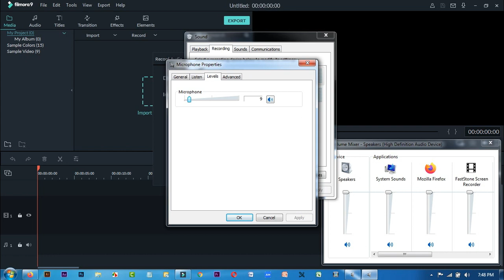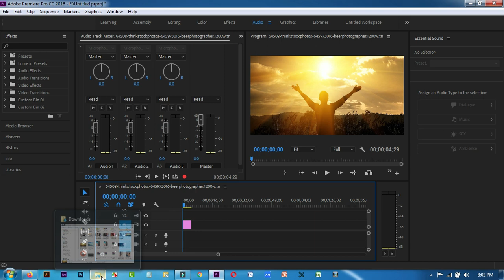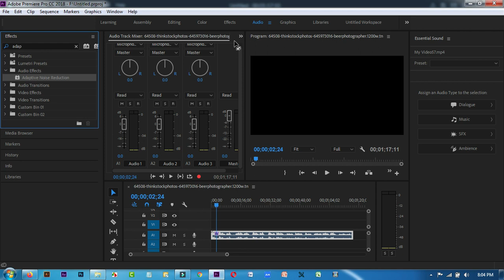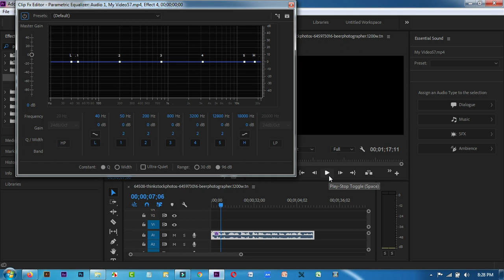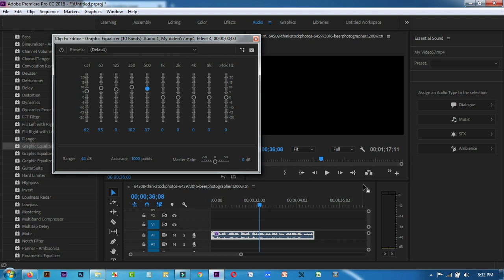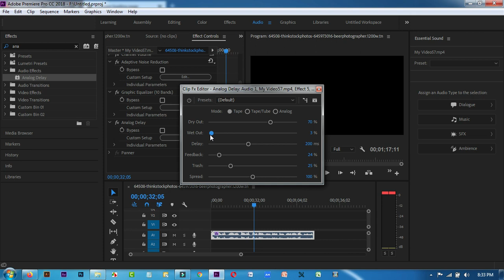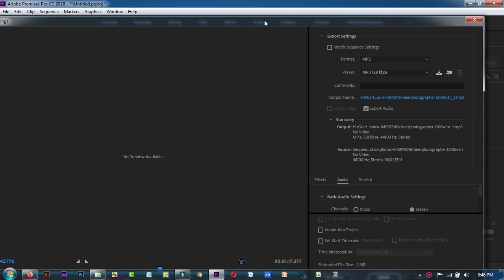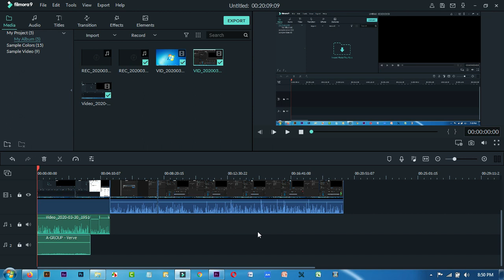Professional Quality Sound Editing by Adobe Premiere Pro - YouTube Video Editing Bangla Tutorial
Don't Miss Top 10 Videos in my channel -

মাত্র ৫০০ শত টাকায় যে কোনো একটি কোর্স করার সুবর্ণ সুযোগ !!

✅ Video & Animation
Whiteboard & Animated Explainers
Video Editing
Short Video Ads
Animated GIFs
Logo Animation
Intros & Outros
Lyric & Music Videos
Video Trailers
Real Estate Promo

✅ Music & Audio
Voice Over
Podcast Editing
Sound Effects
Vocal Tuning

✅ Digital Marketing
Social Media Marketing
SEO
Content Marketing
Video Marketing
Email Marketing
Web Analytics
Social Media Advertisingnew
Local SEO
E-Commerce Marketing
Podcast Marketing
Book & eBook Marketing
Domain Research
Music Promotion
Web Traffic
Virtual Assistant
Data Entry

WordPress
Wix
Shopify
Magento
WooCommerce
Landing Page

Outsourcing & Freelancing courses
✅ Freelancing Marketplace
🔵 Fiverr.com
🔵 UpWork.com
🔵 PeoplePerhour.com
🔵 Freelancer.com
🔥 CPA Marketing
🔥 Google Adsense
🔥 All Passive Income

✅ Special Local Course
🔥Videograpy with editing
🔥Photography with Editing

যেকোন প্রয়োজনে হেল্পলাইন: 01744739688 , 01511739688

আর পোস্ট টি শেয়ার করলেই পাবেন একদম বিনামূল্যে
Premium Software
Editable Template
Source File
Mock-up
Premium Theme
Premium Tutorial Video

তাই পোস্ট টি শেয়ার দিয়ে inbox এ বলুন পেয়ে যাবেন ডাউনলোড লিংক।